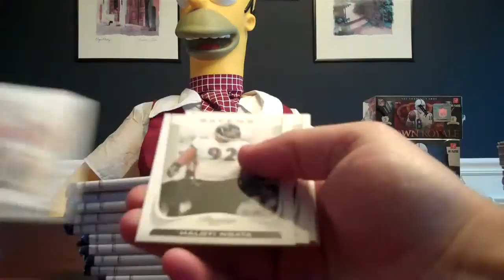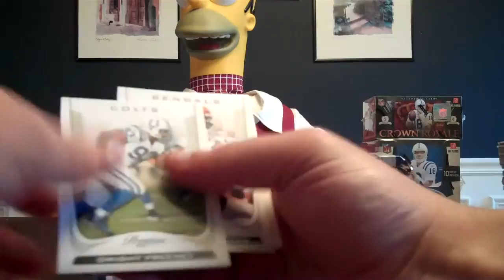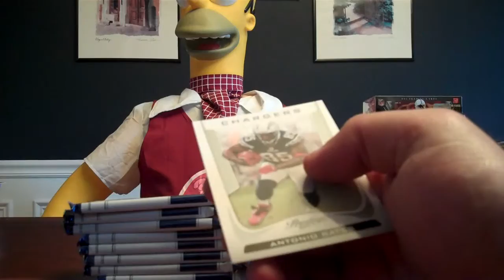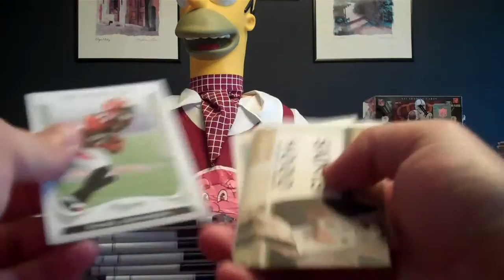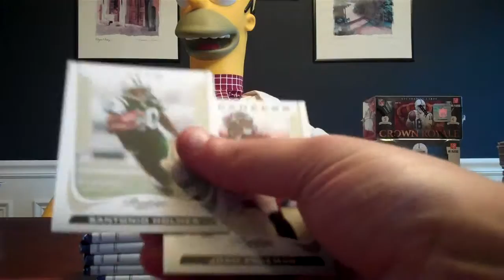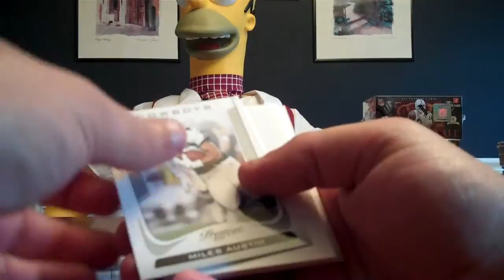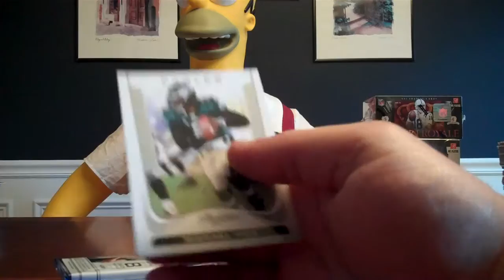2 box break- Prestige 2010 and 2011 box 2 part 1